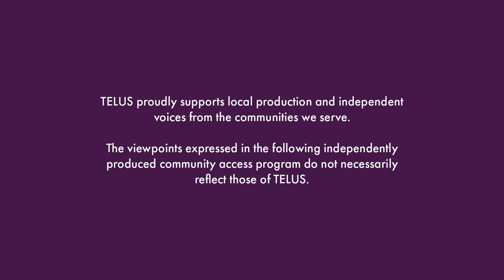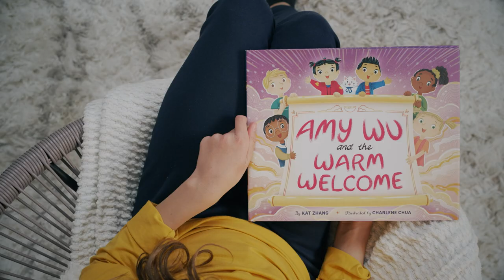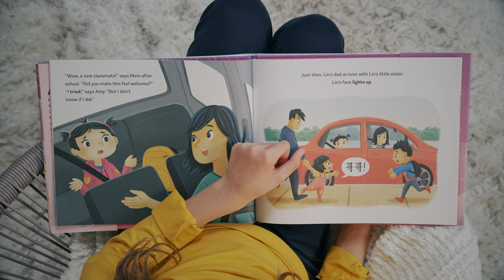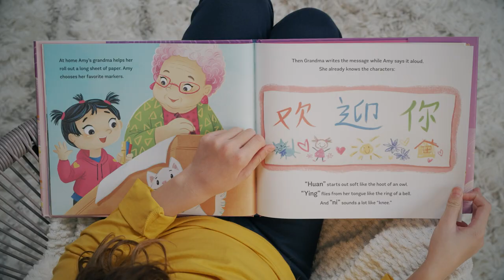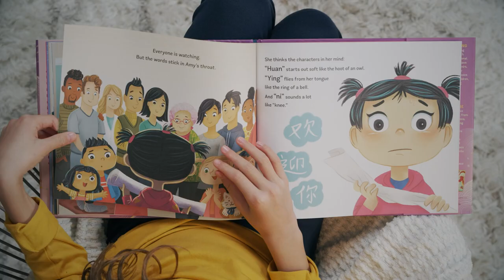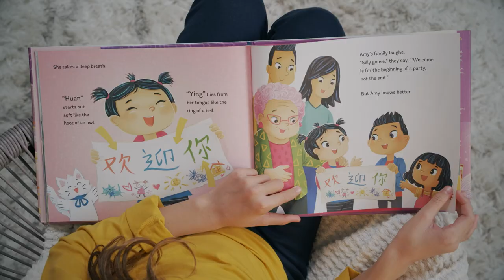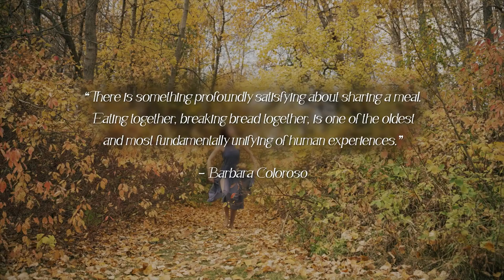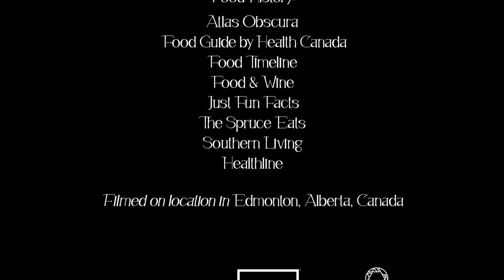Cooking With Kyssara S3 Ep 06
Kyssara makes a comforting chicken soup for the soul. She also meets with Edmontonian Chef Myrek, to learn the fine art of making Perogies, and with Mr. Siu, to create his signature Asian dish, the Green Onion Cake.